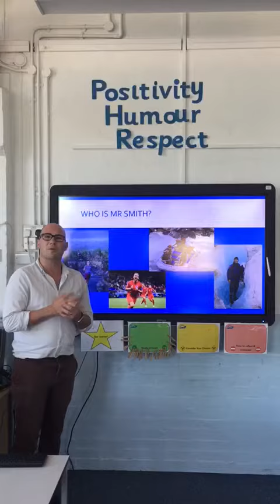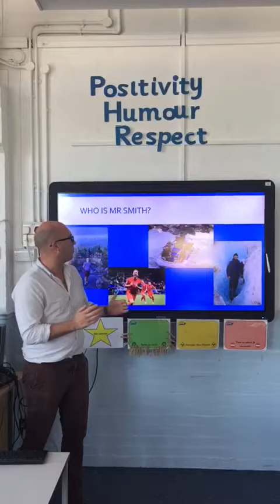Mr Smith Rowan Class